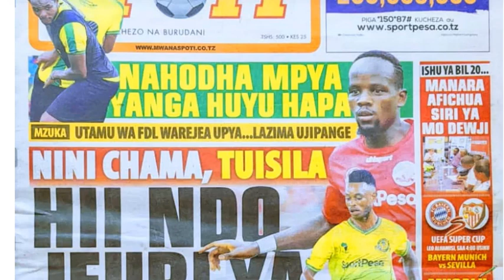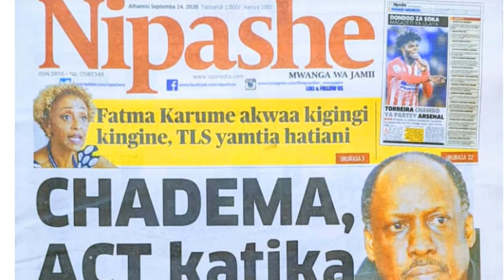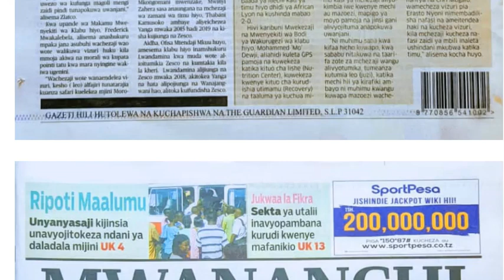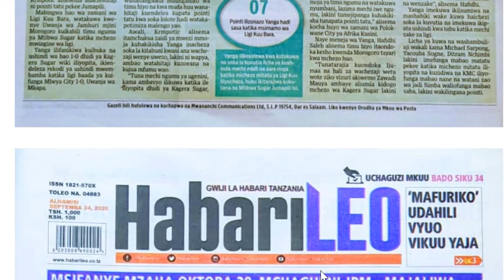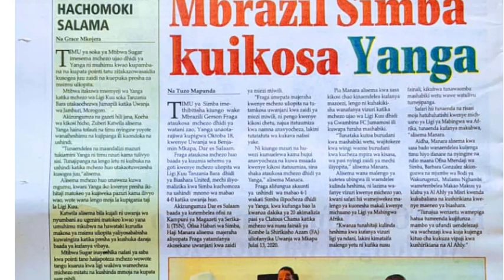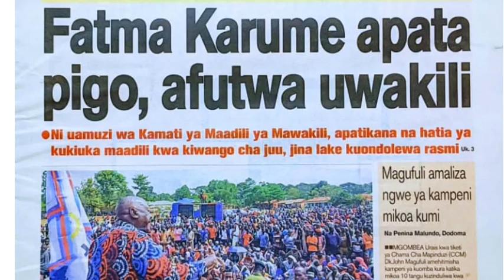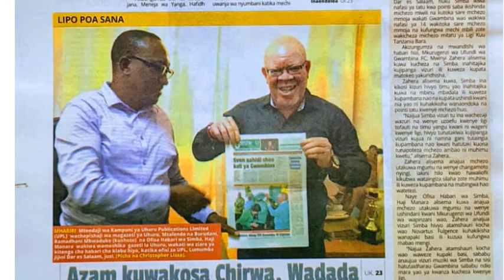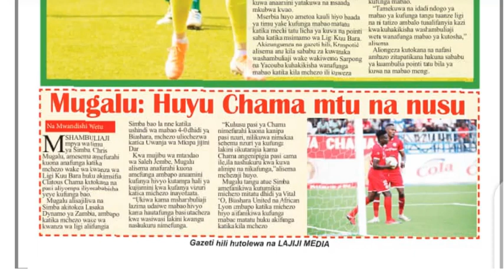Habari kubwa za Magazeti ya Tanzania leo September 24, 2020